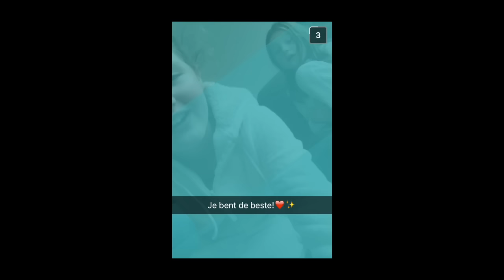250.000 ABONNEES VOOR RUTGER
Heei, ik ben Beau en ik ben 13 jaar oud. Ik vind het superleuk om video's te maken. Op mijn kanaal vind je veel verschillende soorten video's, van DIYS tot gekke vlogs. Zo mis je geen enkele video!
xx Beau
Heeii, lieverds! vandaag weer een nieuwe video, enjoy! Loveyou Guys! Bye xoxo

Musical.LY: xbeauuuuu